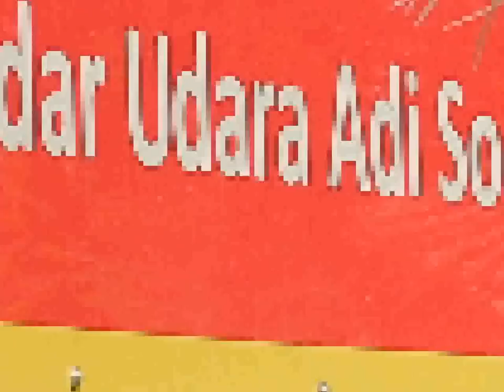BANDARA ADISUMARMO SOLO (ADISUMARMO AIRPORT SURAKARTA) ERUPTION OF KELUD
Impact of volcanic eruptions kelud get to the airport Adisumarmo solo, so the airport was shut down in flight activity until the specified time patas. (closed from 14 to 19 February 2014), shown in Figure volcanic ash covered the entire area of ​​the airport (runway, taxi and apron) also covers the fuselage parked in the apron and the entire airport officials helped wash the army air forces of volcanic ash.

Musik By : Intrumentalia Doa Aku / Haddad Alwi /Album The Was Of Love